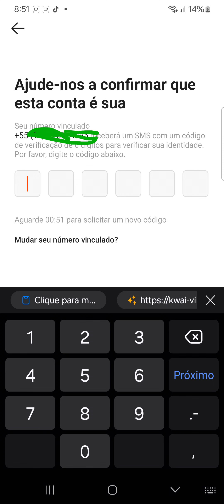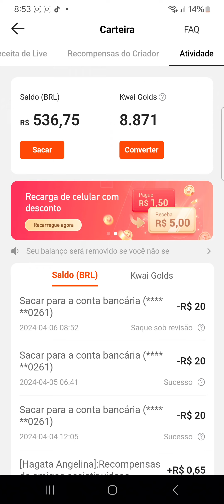como sacar o dinheiro da carteira do kwai ? tutorial completo 🤩